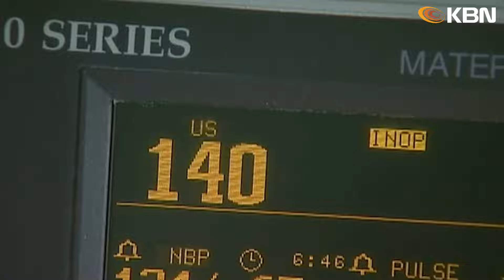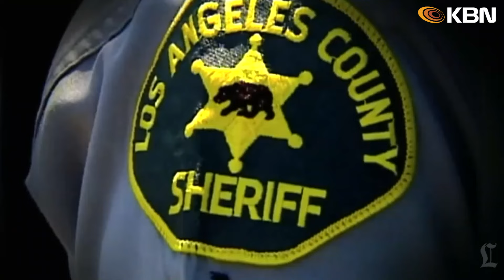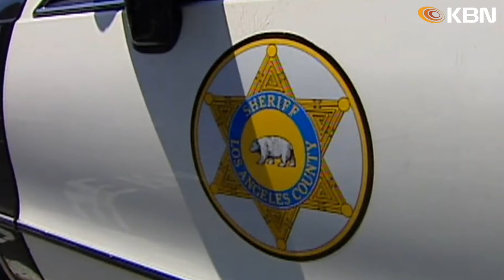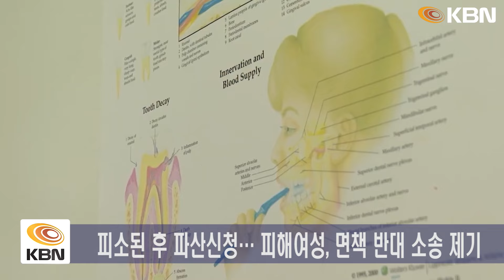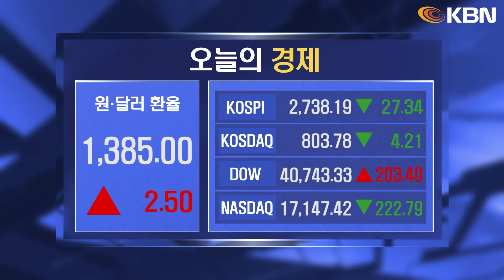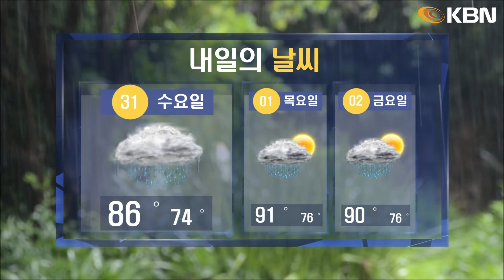미동부 최대 한인방송/바이든, 3대 사법개혁 제시… 공화당 ‘반대’/대선 쟁점 '낙태권'… 해리스 "트럼프 금지법" 공세/트럼프, FBI 조사 받는다… 암살 사건 수사 피해자 신분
1. 바이든, 3대 사법개혁 제시… 공화당 ‘반대’
- 대통령 면책특권·대법관 임기·대법원 윤리강령 개혁 제안
- 대법원의 극단적 의견이 민권 원칙 훼손
- 하원의장, '대법관 종신제 폐지' 추진에 "즉시 폐기"

2. 대선 쟁점 '낙태권'… 해리스 "트럼프 금지법" 공세
- 아이오와주, 임신 6주 이후 낙태 금지법 시행
- 대선 이슈화… 해리스 “트럼프 낙태 금지법’ 공세

3. 트럼프, FBI 조사 받는다… 암살 사건 수사 피해자 신분
- FBI “트럼프 대통령 총격사건 관련 조사에 동의”
- 총격범 1년 전부터 총기·폭발물 구입… 계획범죄 정황 포착

4. 트럼프, 올림픽 개회식 비판 가세… "망신스러운 일"
- 트럼프, 올림픽 개회식 비판… “망신스러운 일”
- ‘최후의 만찬’ 패러디… 종교계 비판 이어져
- 한국을 북한으로 소개하는 등 운영 실수 계속

5. 뉴저지, 한밤 중 주택 대폭발
- 뉴저지 웨스트필드 주택 폭발사고… 주택 전소
- 노부부 살다 15년 째 버려진 빈집… 인명피해는 없어

6. 40대 한인 남성, 가짜 총 들고 강도 행각
- 40세 한인 남성, 뉴저지 노우드에서 강도 행각
- 텍사스 출신 한국 국적자… 가짜 총으로 밝혀져

7. ‘성폭행 피소’ 한인 치과의 경찰에 체포
- LA경찰, 70대 한인 치과의사 성폭행 혐의로 체포
- 약물 투여하고 수차례 성폭행… 동영상 촬영도
- 피소된 후 파산신청… 피해여성, 면책 반대 소송 제기

8. 코로나19 바이러스, 야생동물에 널리 확산
- 야생동물 23종 조사결과 6종에서 코로나 19 감염 확인
- 광범위한 돌연변이 감시 필요… 인간에서 전염된 듯